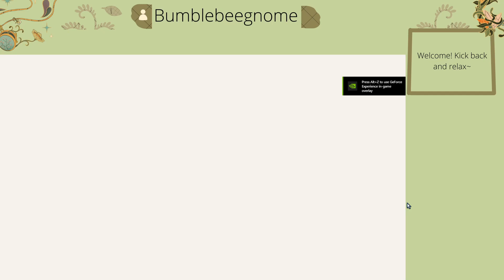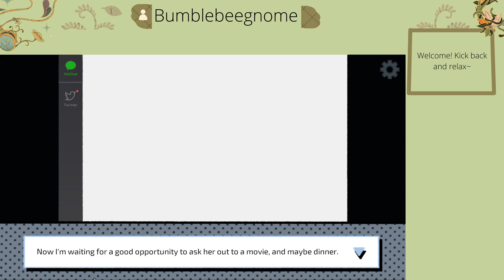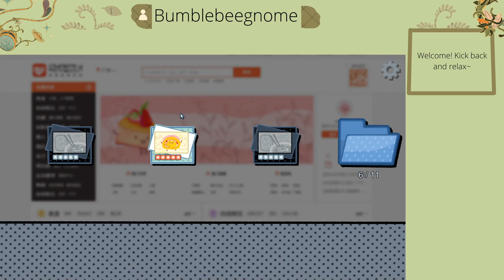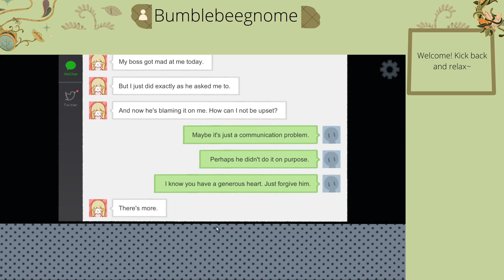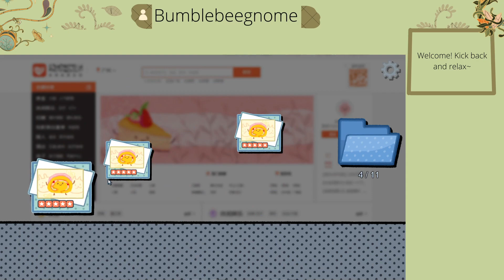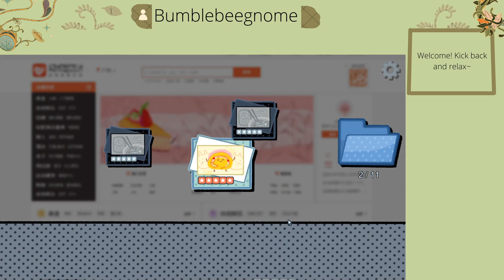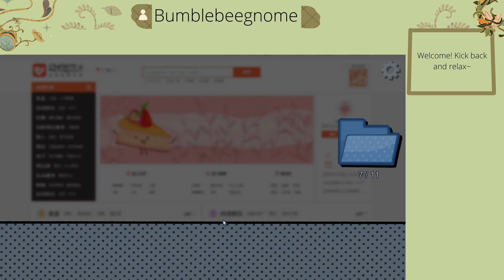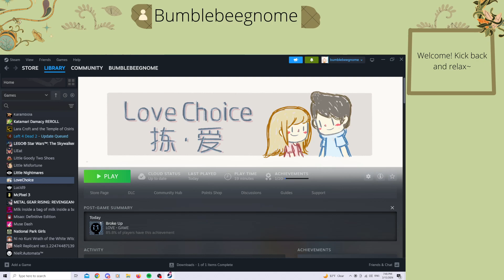Love Choice Game